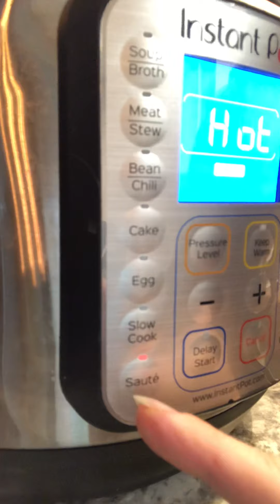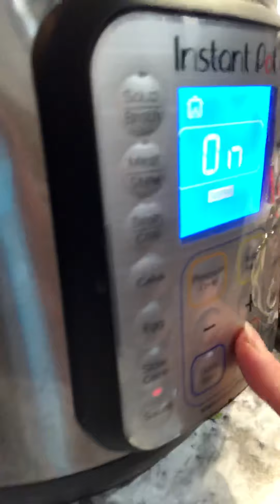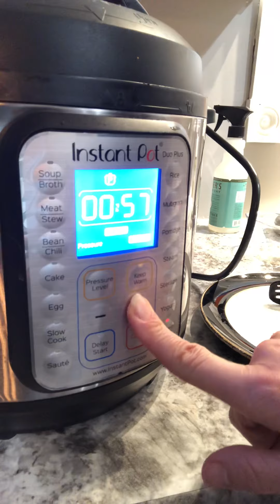January 21, 2020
Instant Pot for Jenn